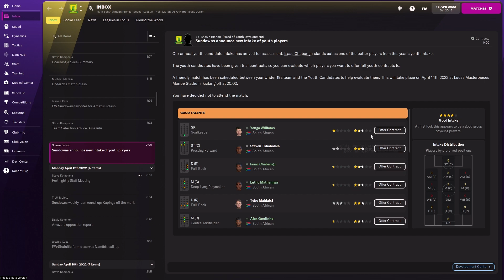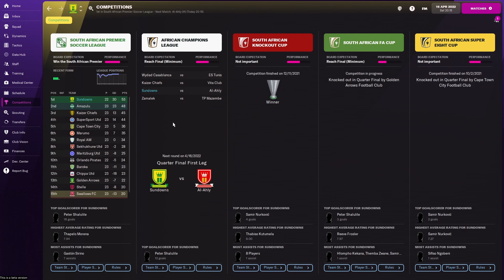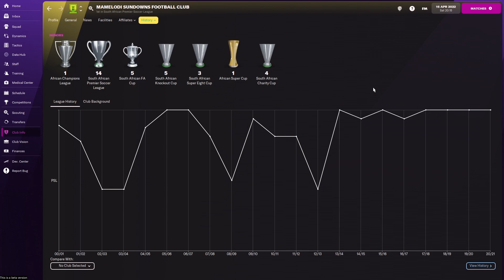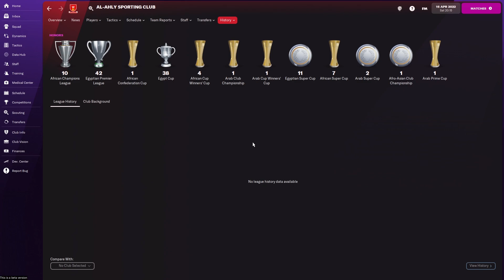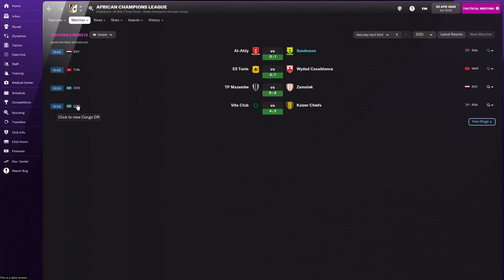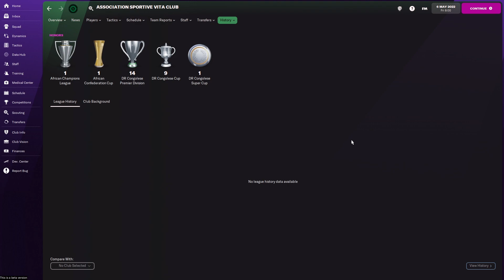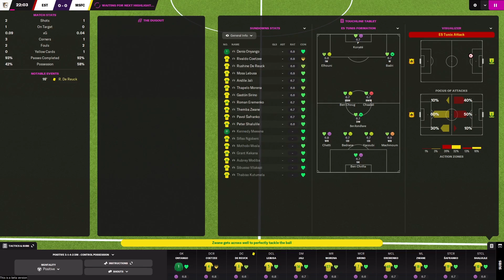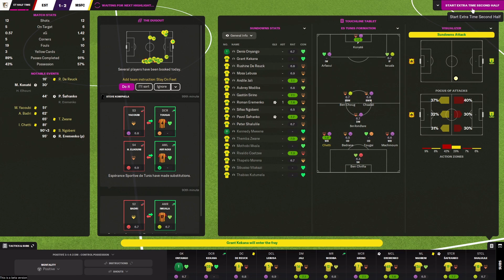FM22 beta - Ep 11 - Mini Series Finale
Football Manager 2022 is the ultimate football/soccer management sim.  With ultra detail the replay-ability is huge and the seasons flow by.  In this series, I take a South African powerhouse and explore the beta version of the game looking at new features.